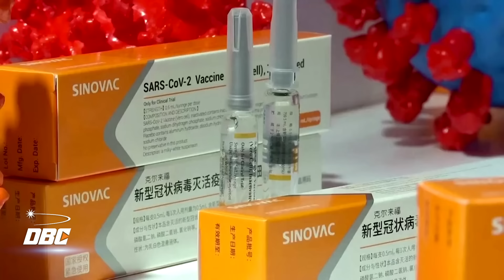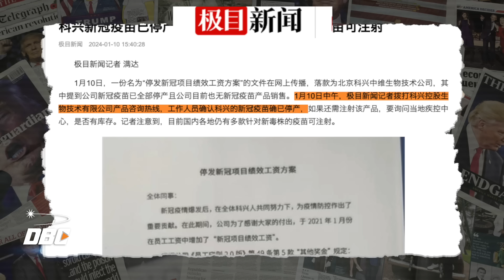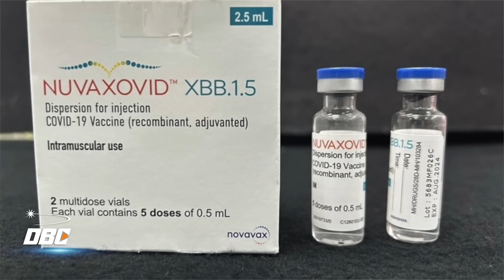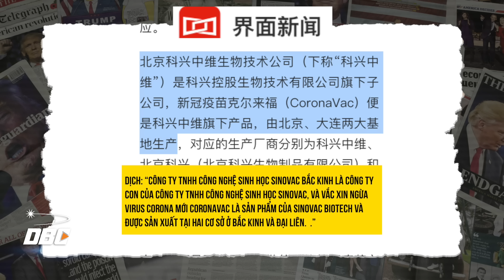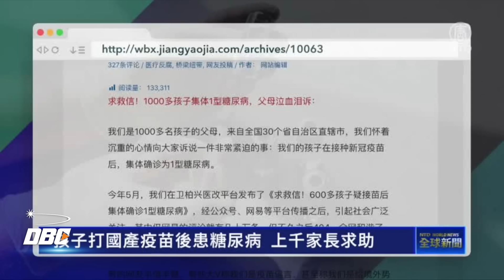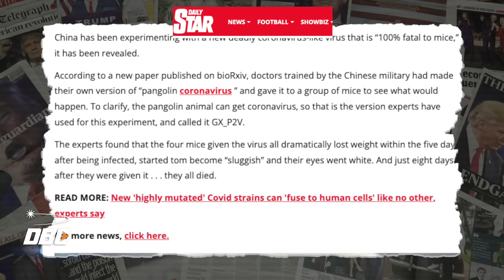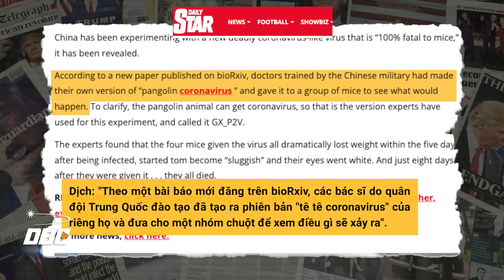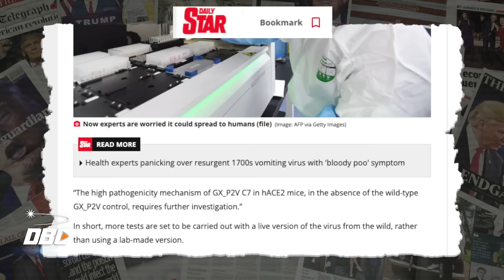TQ: Vacine ngừng sản xuất nhưng vẫn đem đi sử dụng cho người dân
Bản tin ngày 16/1/2023 của DBC gồm những tiêu điểm chính sau đây: TQ: Vacine ngừng sản xuất nhưng vẫn đem đi sử dụng cho người dân
- Lên án "Vắc xin ngừa Covid-19 của Sinovac đã bị ngừng sử dụng" đứng đầu danh sách tìm kiếm nóng
- Việc sản xuất vắc xin này đã tạm dừng, nhưng vẫn còn ở Trung Quốc
- Vắc xin Sinovac chỉ có hiệu quả 50,4%, khiến số lượng lớn bệnh nhân mắc bệnh bạch cầu và trẻ em mắc bệnh tiểu đường
- Các nguồn tin cấp cao trong quân đội ĐCSTQ tiết lộ, làn sóng dịch bệnh này chính là COVID-19